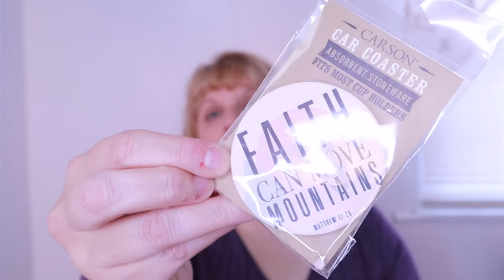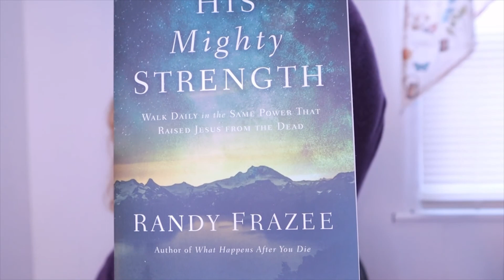NEW | Faithbox | April 2021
This is a brand NEW box to my channel, Faithbox for April 2021.

Faithbox is a monthly, Christian box subscription that helps you grow closer to Jesus by delivering spiritually-enriching devotionals, Christian books by your favorite authors, and exclusive "do-good" products every month. Each Faithbox is built around a unique theme to help you live your faith values every day.   Each box contains Do Good Products sourced from companies and organizations that do something good for the world with their revenues.
1 month is $34.95, 3 months is $33.32, 12 months is $32.04

FAITHPAK
Faithpak is an offering from Faithbox that helps you grow closer to Jesus by delivering spiritually-enriching devotionals and Christian books by authors you'll love every month! Each edition is built around a theme to help you live your faith values every day.   Everyday Faith is our custom-created 31-day Christian devotional with quotes, prayers and opportunities for reflection and action.  1 month is $19.95, 3 months is $19.22, 12 months is $18.29